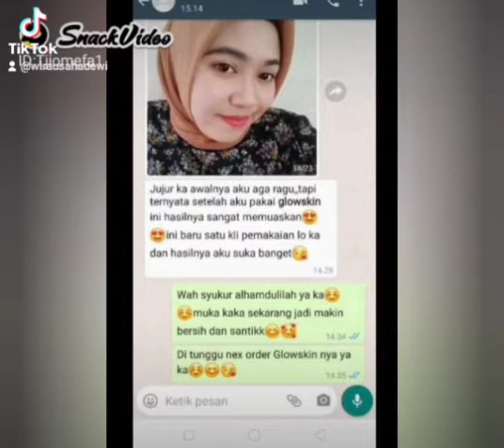jual sabun pemutih BPOM ( glowskin soap rismabeauty )original 100% asli di jamin kota batu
*GLOWSKIN SOAP RISMABEAUTY*
➡ Produk ini di produksi dengan alat canggih dan modern dan di tanamkan formula - formula khusus yang sangat bermanfaat untuk kulit wajah kamu.
*➡BPOM : NA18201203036* sudah ber Badan POM jadi 100% aman.
��Manfaat nya : �
☑ Membuat wajah glowing
☑ Menghilangkan jerawat
☑ Melembabkan kulit
☑ Membuat Skin Care anda bekerja lebih maksimal dengan GLOWSKIN SOAP ini
☑ Meratakan warna kulit
☑ Memudarkan bekas jerawat
☑ Melawan tanda - tanda penuaan pada wajah
☑ Sebagai anti aging
☑ Menghilangkan Keriput Pada Wajah
Mencari Produk glowskin soap rismabeauty yang termurah dan bisa bayar ditempat?
Tepat sekali disini jawabannya

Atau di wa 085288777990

Ready stok paket Pemutih badan dan Pemutih wajah ☺️